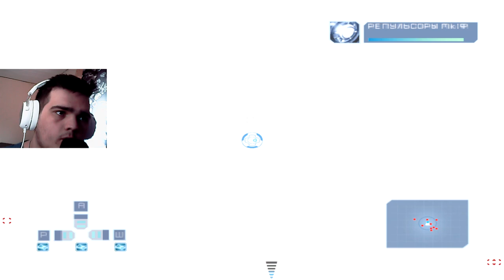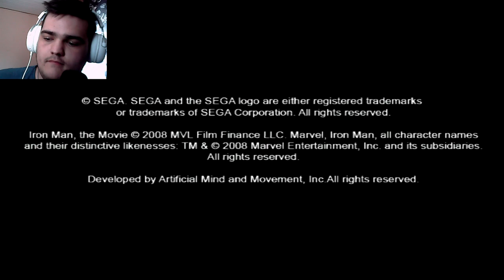ДВА ДУШНЫХ БОССА.. ► IRON MAN [#5]